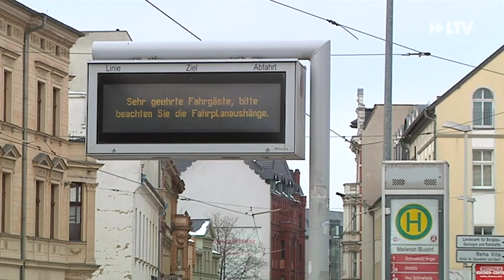Das Neuste vom Tag - 20.01.2017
Medlungen:
Ligaspiel terminiert
Fahrgastinformationen außer Betrieb
Hilfe bei Demenzerkrankung